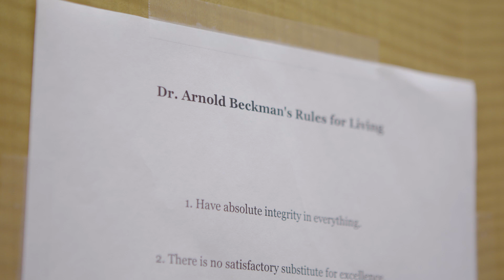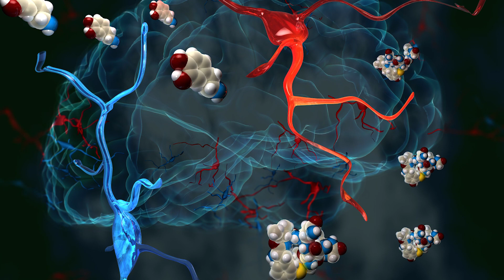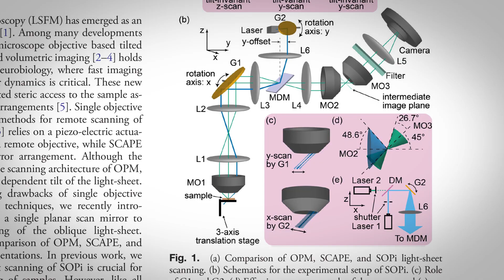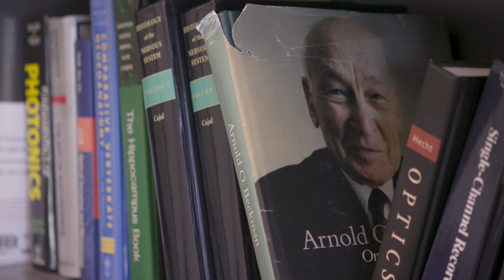2015 BYI Yevgenia Kozorovitskiy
"Synthesis of opitcal, physiological, and computational methods in neurmodulation"
Yevgenia Kozorovitskiy, PhD
Northwestern University